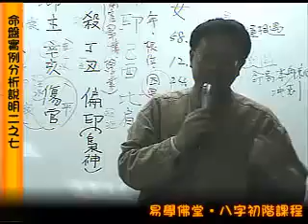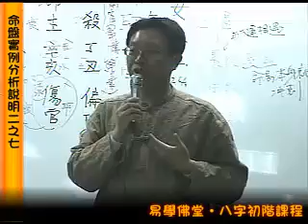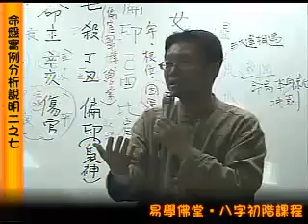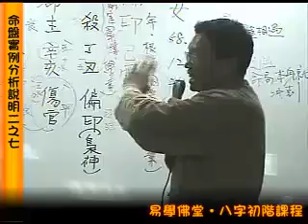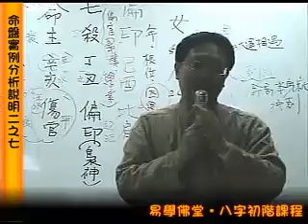6 6 10